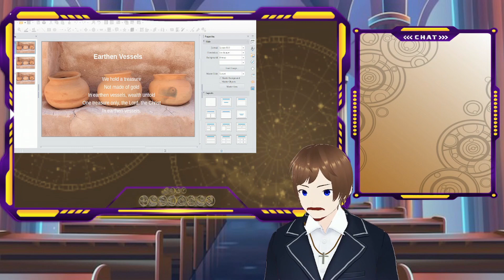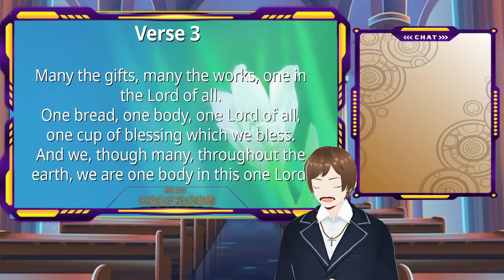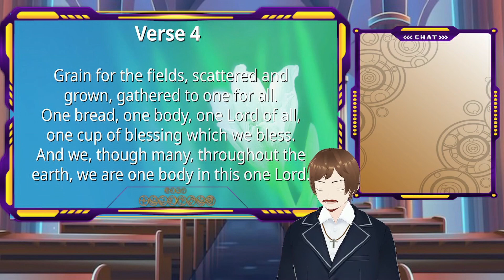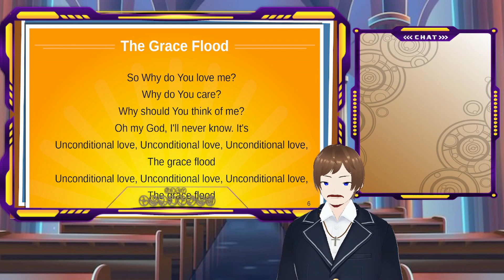Branch Brothers Episode 34: (Holy Orders)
Another Scatterbrained Last Minute Sort of Episode of Branch Brothers.